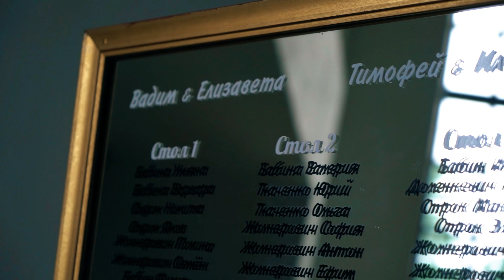Два жениха и две невесты. Свадьба брата и сестры в один день.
Видеосъемка, видеомонтаж, фотосъемка. Минск, Беларусь
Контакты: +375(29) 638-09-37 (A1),